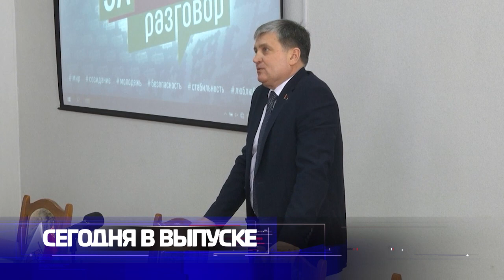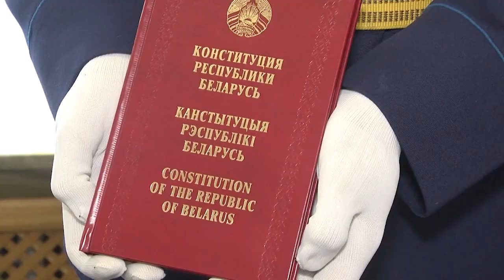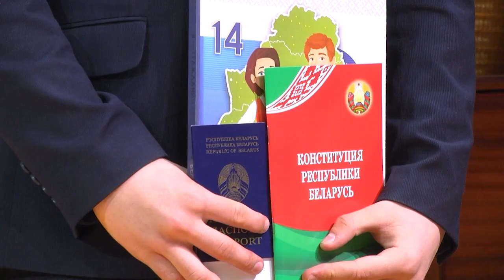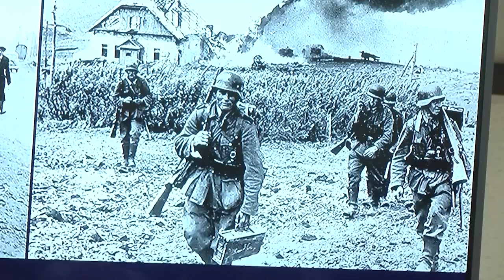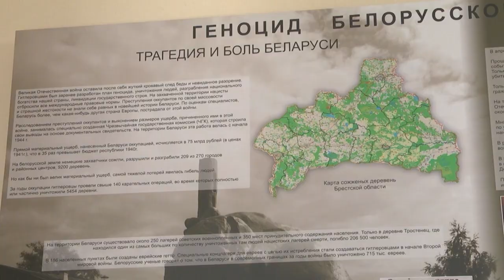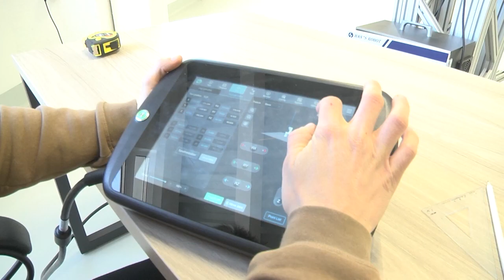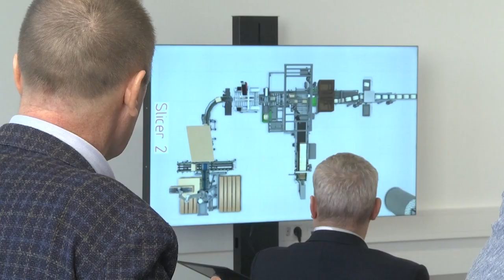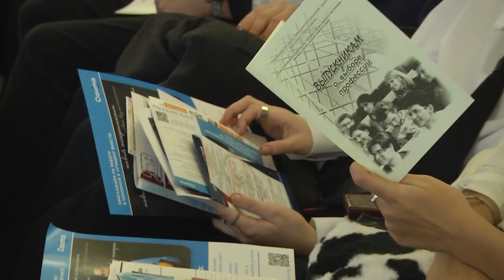2023-03-18 г. Брест. Итоги недели. Новости на Буг-ТВ.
Торжественные мероприятия ко Дню конституции в г. Бресте. Журналист Л. Осмолович. Оператор А. Воронин
Встречи в рамках мероприятий, приуроченных к 80-летию трагедии в Хатыни. Журналист Л. Осмолович. Оператор Э. Бакунович
Итоговая конференция проекта «Стимулирование потенциала технологий Четвертой промышленной революции для инклюзивного и устойчивого промышленного развития в Беларуси». Журналист Е. Мороз. Оператор Э. Бакунович
Ярмарка целевой подготовки. Журналист А. Мелишкевич. Оператор Э. Бакунович
30-летие Брестского симфонического оркестра БАТД. Журналист Е. Мороз. Оператор Э. Бакунович